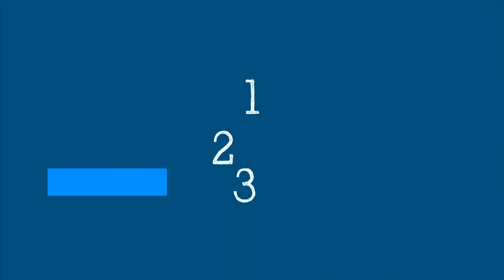WHO’s Science in 5 on COVID-19: Pregnancy & COVID-19 - 18 June 2021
Science in 5 series - Episode #43 /What advice does WHO have for women who are pregnant or are planning pregnancy during the pandemic? What should a woman expect for her care during childbirth and pregnancy at this time? What if a woman gets COVID during her pregnancy? Are there any additional risks to her or her baby? WHO’s Dr. Özge Tunçalp explains in Science in 5.